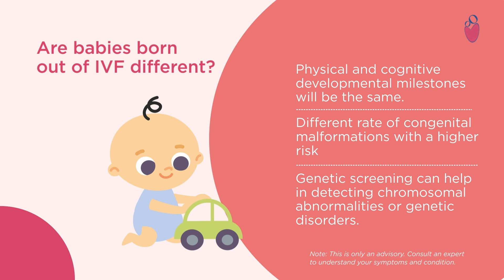IVF vs Normal Pregnancies – Similarities and Differences I Motherhood Hospitals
Over the years, Assisted Reproductive Technology (ART) has made significant progress and gained popularity for its success amongst people with fertility issues. In-vitro fertilization (IVF) is one of the most popular and common methods of conception for people trying to start a family.
However, despite the leaps in technology and awareness, many people are still unaware of the similarities and differences between IVF-conceived pregnancy and normal pregnancy.
This video sheds light on the commonly asked questions about the similarities and differences between the two methods of pregnancy. While pregnancy symptoms, gestation period, and the course of the baby’s development remain the same, the major difference is that IVF poses a greater risk for complications since the embryo is developed outside the body.
If you are considering IVF treatment to begin your motherhood journey, this video is for you.

Get in touch with us about any query on 𝟗𝟔𝟐𝟎𝟑-𝟗𝟔𝟐𝟎𝟑

Motherhood Hospitals have some of the best women and child care specialists around the country, to know more about their experience